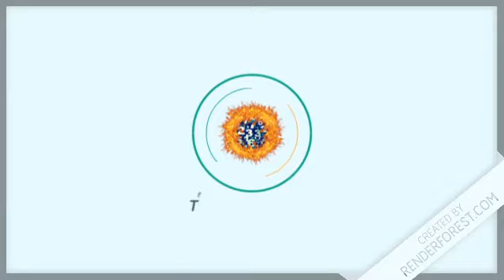Resultados de la loteria Quiniela Loteka de hoy 14 de julio del 2020